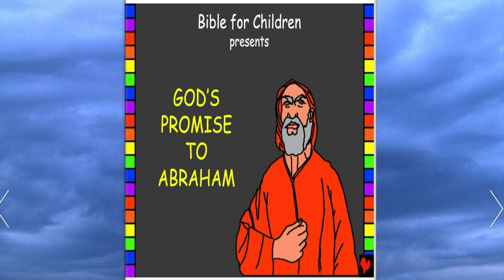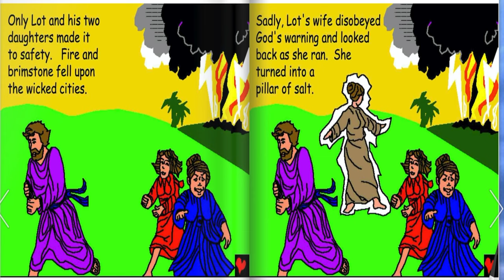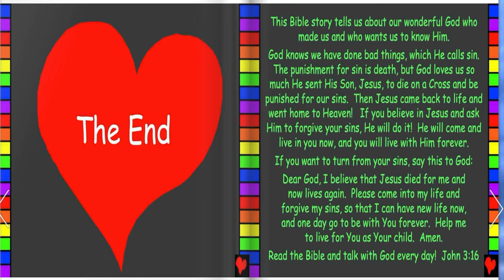God Tests Abraham's Love